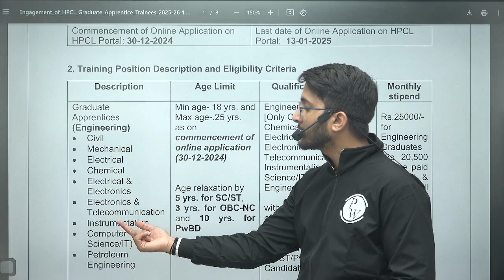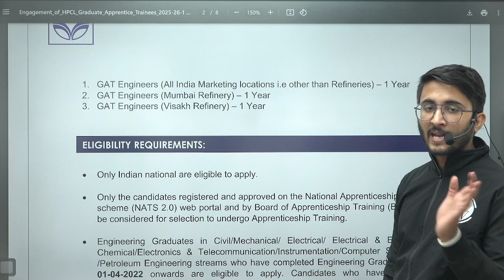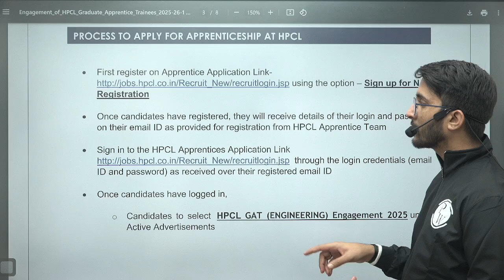HPCL Recruitment 2025 | Golden Opportunity for B.E / B.Tech And Diploma Students | Complete Details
Discover the ultimate career opportunity with HPCL Recruitment 2025 This golden opportunity is exclusively for B.E. / B.Tech and Diploma students looking to kickstart their professional journey with a prestigious organization. Learn about eligibility criteria, application process, important dates, and preparation tips to secure your dream job. Don’t miss this exciting opportunity to advance your career with Hindustan Petroleum Corporation Limited.